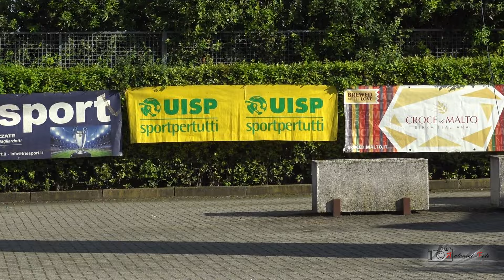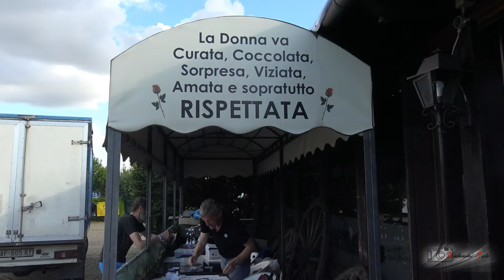6^ Tappa del Grand Prix